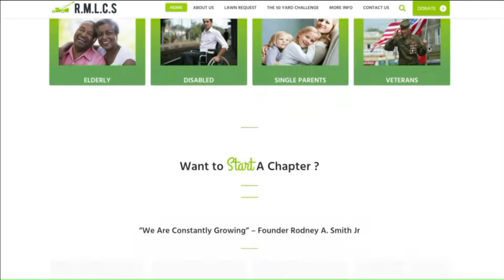Missouri 10-Year-Old Accepts Challenge to Mow 50 Yards for People in Need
Aidan Carty was with his mom scrolling through her phone when they came across the 50 Yard Challenge. The fifth-grader immediately jumped at the chance to volunteer his time through yard work in the community one lawn at a time.